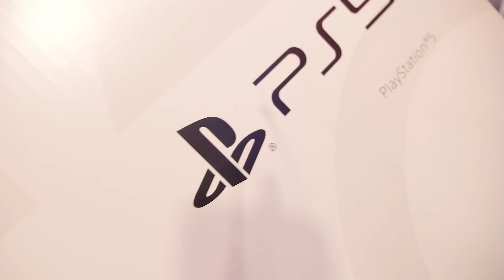DJ TOPO RECOMIENDA QUEDARSE EN SUS CASAS CUANDO "MOZART LA PARA" ANUNCIE UNA CANCION (EL DESPELUÑE)